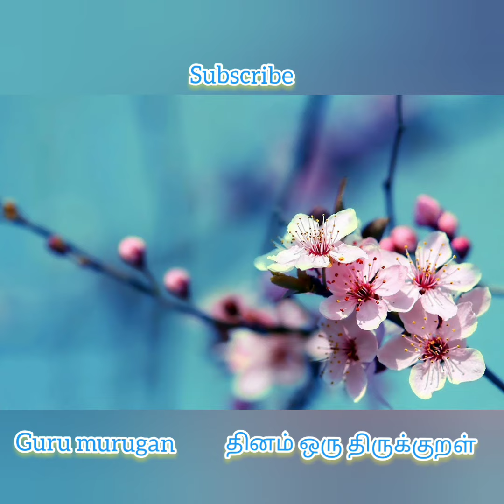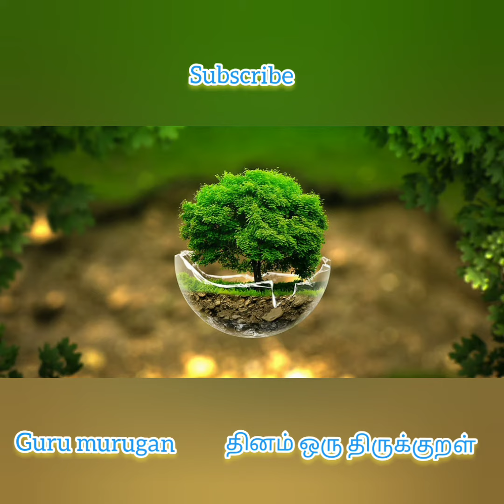யாரிடத்தில் செல்வம் சேரும் |தினம் ஒரு திருக்குறள்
யாரிடத்தில் செல்வம் சேரும் | தினம் ஒரு